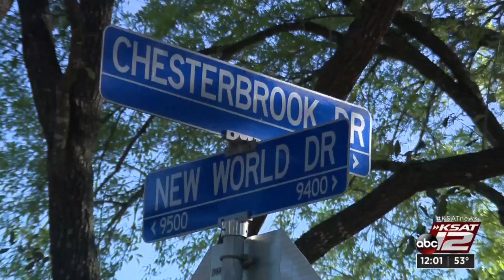Residents displaced after fire at NE Bexar County home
Firefighters were called just before 7 a.m. to the home in the 6700 block of Chesterbrook, not far from the intersection of O’Connor and Kitty Hawk roads, according to Bexar County Emergency Fire District #10 Batallion Chief Robert Hogan.